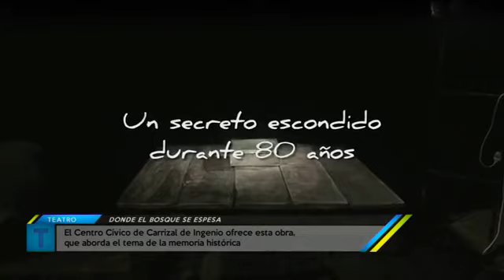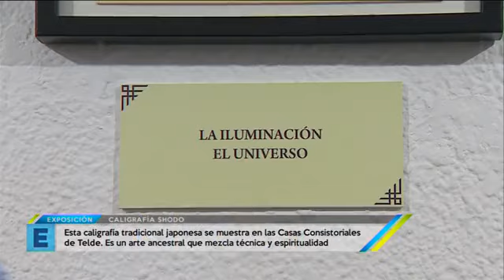Canarias es Cultura | 09/11/18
Raquel Amegashie es actriz y cantante y este año participará en el Womad. El Centro Cívico de Carrizal de Ingenio ofrece esta obra, que aborda el tema de la memoria histórica. La prestigiosa revista de fotografía Reinchfainder lo ha elegido a Eduardo Hernández como uno de los 30 mejores fotógrafos de boda del mundo. La caligrafía shodo, tradicional japonesa, se muestra en las Casas Consistoriales de Telde. Es un arte ancestral que mezcla técnica y espiritualidad. Por primera vez un canario formará parte del equipo de dirección de una Ópera en París. Rafael Sánchez Araña será el asistente del maestro Karel Mark Chichón. La exposición Nuestra gente, nuestro arte la forman 60 asociaciones de diversidad funcional de Canarias con las obras de más de 500 usuarios con discapacidad física o mental  El Almacén, en Lanzarote, muestra 10 años de trabajo de Nuria Vidal bajo el título de Vagandi Mos, en la que se entrevén influencias de Rothko o Esteban Vicente